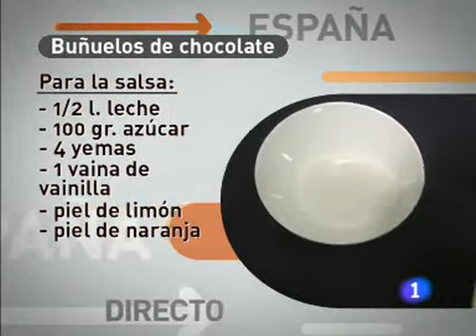Receta de Buñuelos con chocolate ED